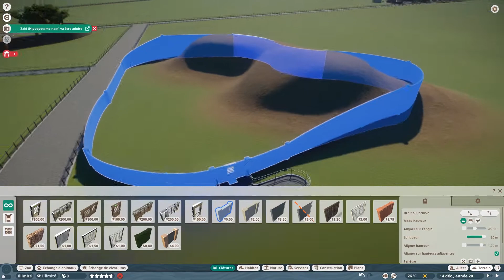Planet Zoo: enclos Lion d'Afrique/West African Lion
Nouveau zoo en mode bac à sable avec comme défi de pouvoir y mettre tous les animaux en faisant des enclos les plus minimalistes  tout en ayant leur bien-être entre 95% et 100%. Aujourd'hui le Lion d'Afrique!!